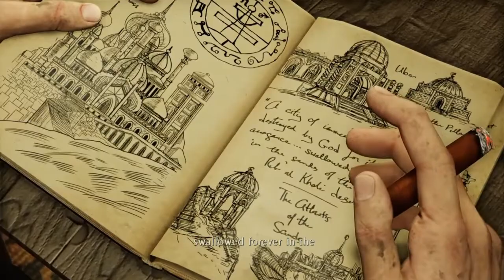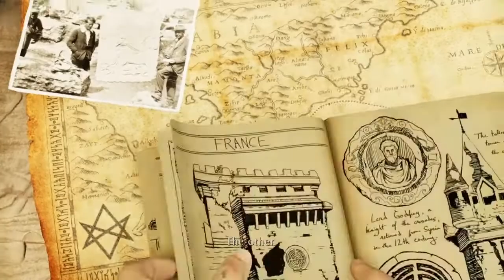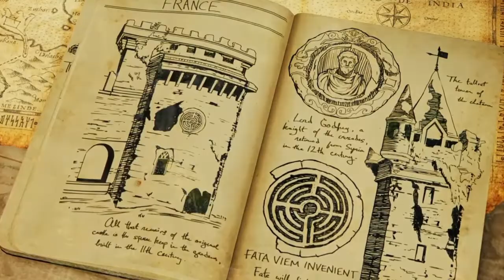Uncharted 3: Escape the underground